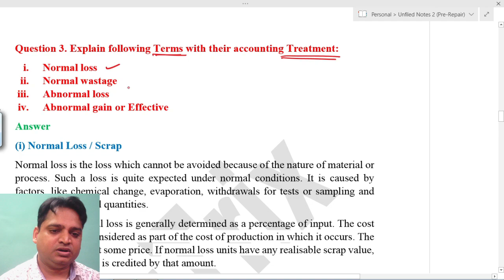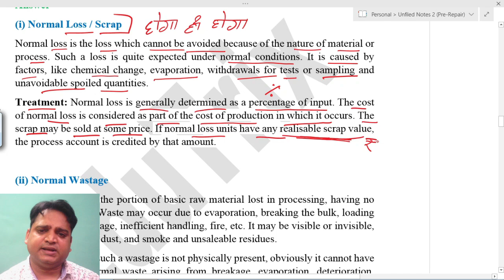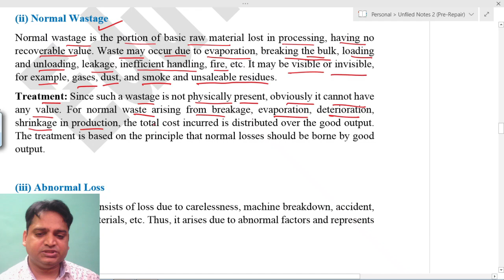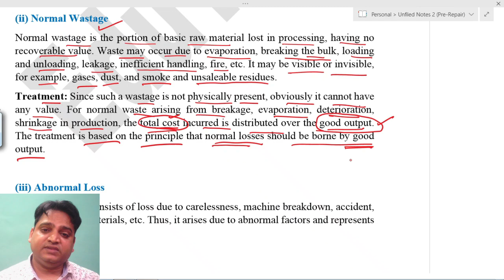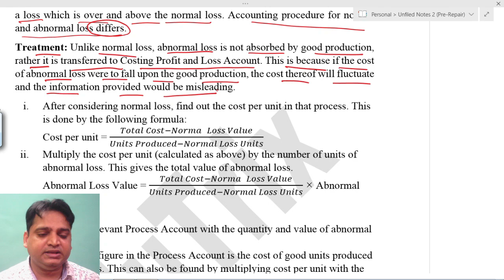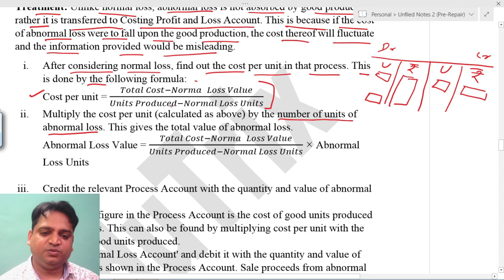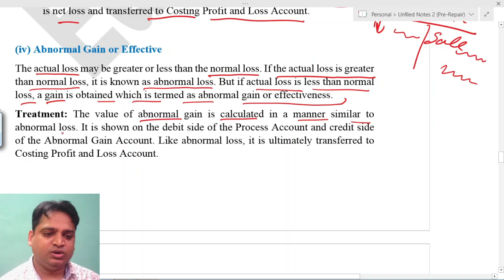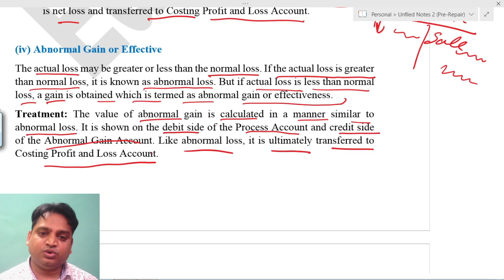Process Costing Theory in Cost Accounting Part 3 Normal Abnormal Loss Gain Effective | EduTrix Ashok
About Video: Process Costing Theory in Cost Accounting Part 3 Normal Abnormal Loss Gain Effective is very useful for IAS Commerce, SSC, CLAT, Banking, Other Competitive Entrances Exam, LLB, LLM, Law Classes, CA, CS, CMA, BCom, MCom, BBA, MBA, NET and other Commerce Students.
Important Links:
Cost Accounting Full Complete Course in hindi